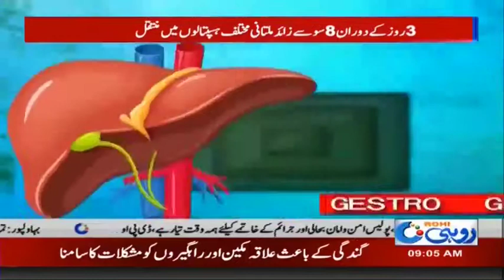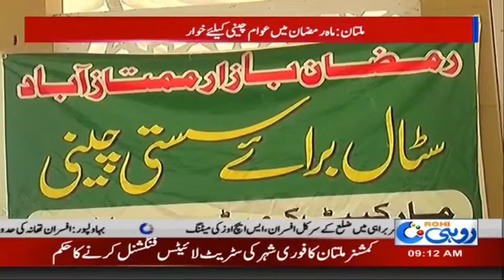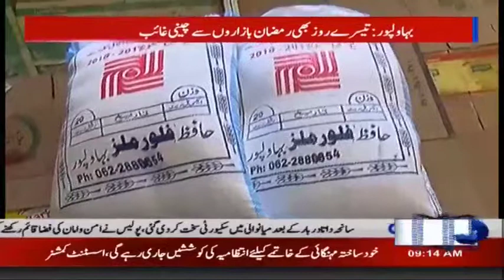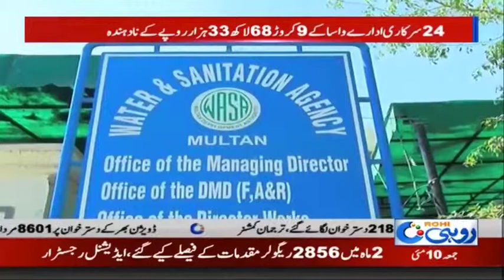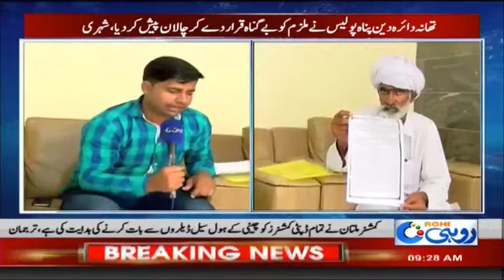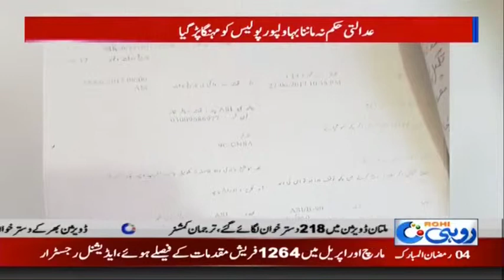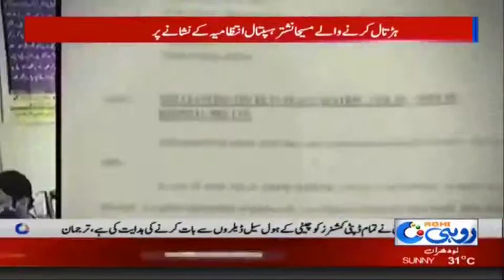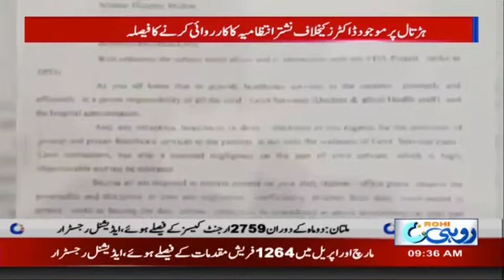News Bulletin | 9:00am | 10 May 2019 | Rohi